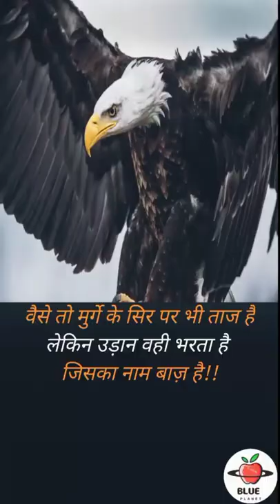upsc#ssc#ssccgl# motivation ias ips pcs fact soko